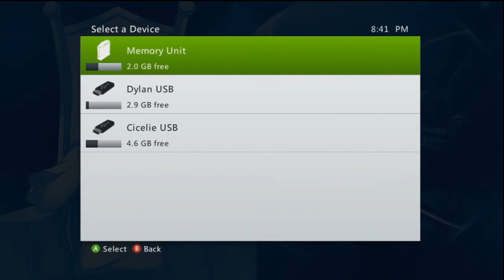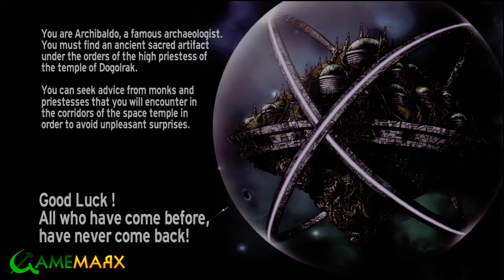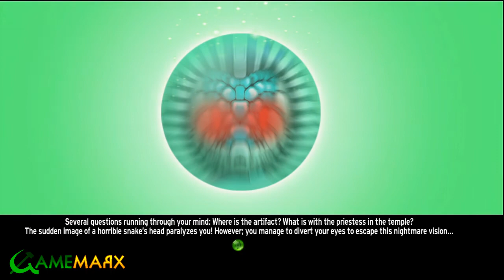GameMarx Trials - Temple of Dogolrak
Mike, Dylan, and Cicelie check out Temple of Dogolrak on Xbox Live Indie Games Game Description: Experience a sexy and mysterious adventure !